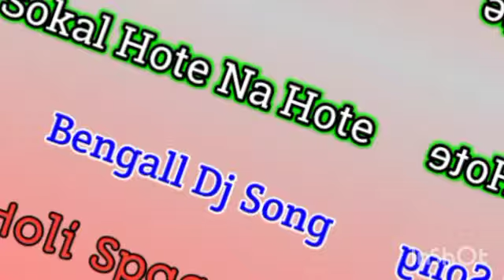Sokal Hote Na Hote Holi Spceal || 1-Step Humming Dance Mix Dj Sujite Remix..